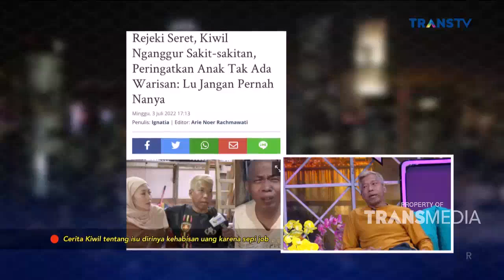FULL VERSION | TALKSIK (6/7/22)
Halo Allofriends,
Siapa yang mau hadiah total Rp 10 juta?
Yuk ikutan kuisnya jawab pertanyaan diatas fitur apa yang hilang di dalam apps Allobank

1. FOLLOW AKUN INSTAGRAM @transtv_corp & @allobank dan ikuti kuis melalui
2. REGISTRASI DIRIMU DAN ISI FORM INI
3. DOWNLOAD APPS WAJIB MELALUI LINK BERIKUT
4. UPGRADE AKUN ALLOBANK MU KE ALLOPRIME UNTUK MENDAPATKAN BONUS Rp 25.000 DALAM BENTUK POIN YANG BISA LANGSUNG DIBELANJAKAN SERTA PENGIRIMAN SALDO PEMENANG (ALLOPOINT SENILAI 2 JUTA RUPIAH )
5. MENTION 3 TEMAN KALIAN UNTUK IKUTAN KESERUAN
6. CERITAIN DI KOLOM KOMENTAR KALAU KAMU JADI PEMENANG, MAU DIPAKAI UNTUK APA HADIAHNYA
7. PENGUMUMAN PEMENANG TGL 16 JULI 2022 DIPILIH OLEH TIM TRANS TV DAN TIDAK DAPAT DI GANGGU GUGAT